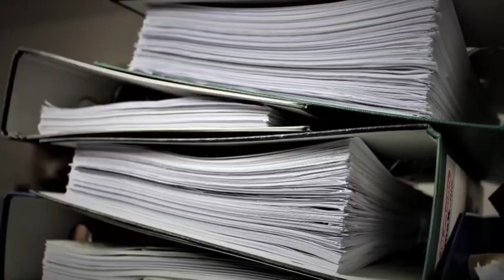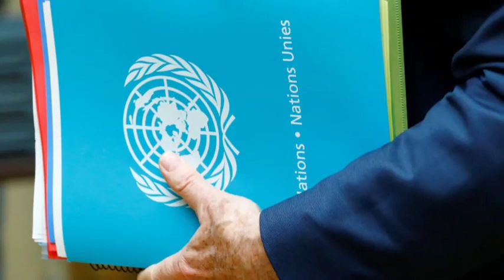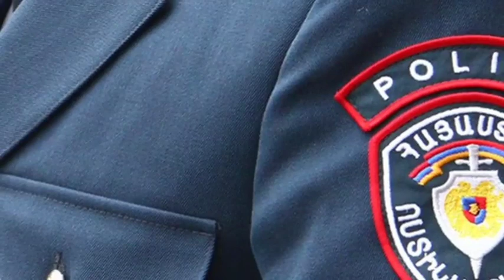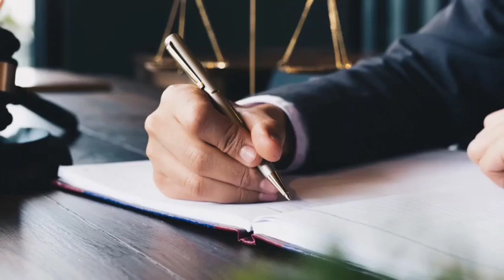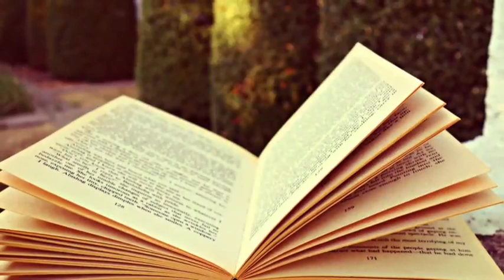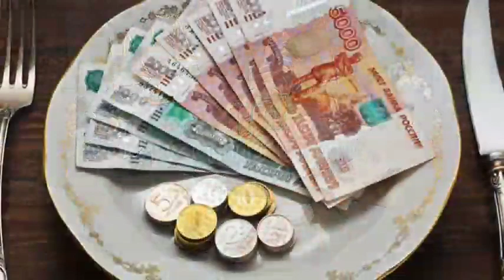Երկիրը հենց նոր Քանդվեց, Միայն իմանաք ինչ են արել 30 Տարվա մեջ